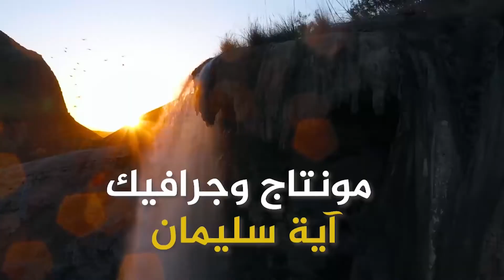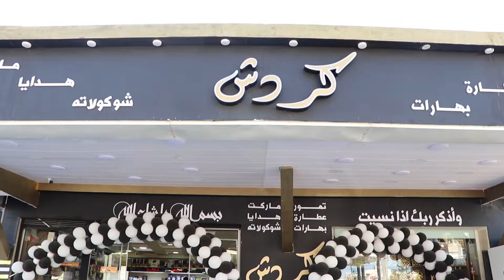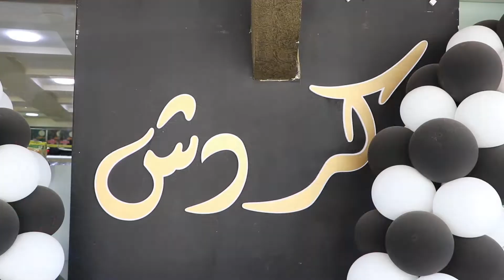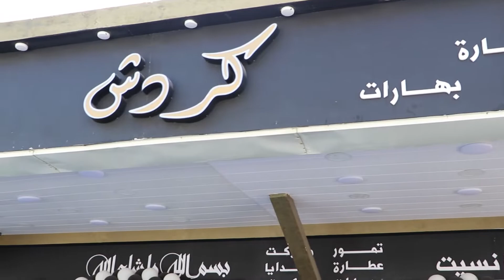خطوات أردنية - محامص كردش - السيد درويش كردش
قناة ارام TV
نحن مؤسسة أردنية تعمل على تصوير البرامج و كل ما له علاقة بالتصوير والاعلأم تأسسنا عام ٢٠١٩  ونسعى على تقديم كل ماهو جديد ومتطور في محاولة لاثراء المحتوى الاردني المرتبط بريادة الاعمال وعالم المشاريع الصغيرة أطلقت قناة ارام برنامج متخصص بعرض قصص نجاح اشهر المشروعات الريادية الناجحة تحت عنوان "خطوات أردنية" ويضم البرنامج عدة قطاعات القطاع الطبي،القطاع الهندسي، القطاع السياحي، قطاع الالبسة والمنسوجات، قطاع انتاج الغذاء، قطاع الاتصالات وتكنلوجيا المعلومات والانتخابات النيابية والبلدية واشهر قصص النجاح وعدة قطاعات مختلفة ويؤكد خبراء علم النفس بأن مشاهدة الانسان لقصص الناجحين وتجاربهم الحياتية يساهم بشكل كبير في بث الايجابية داخل الانسان وتحريضه على العمل بجد واجتهاد لتحقيق كافة الاهداف والاحلام التي يتمناها لهذا
سنسلط الضوء على مجموعة من الاشخاص والقصص المهمة التي تحفز الشباب على العمل والانجاز من خلال برنامج خطوات أردنية